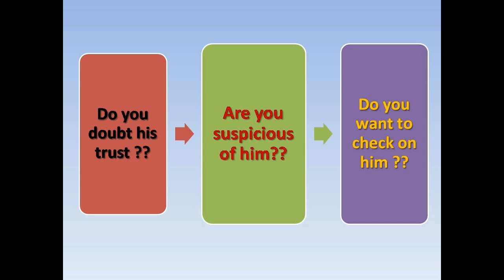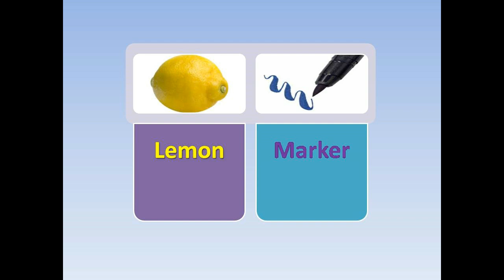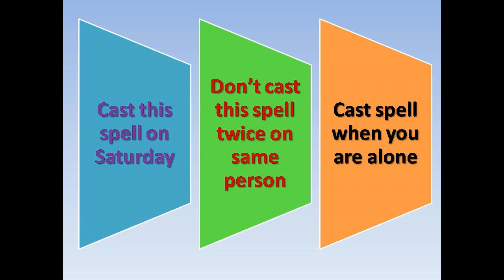Find accurate answer with this spell in your dream whether he loves you or not.No need to ask him.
If you really want to know if your lover loves you or not then cast this spell on him